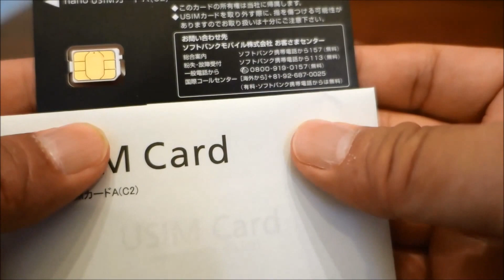Apple : Insert a USIM Card into the iPhone 6s Plus 128GB (SoftBank)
アップル : iphone 6s Plus USIMカード 挿入